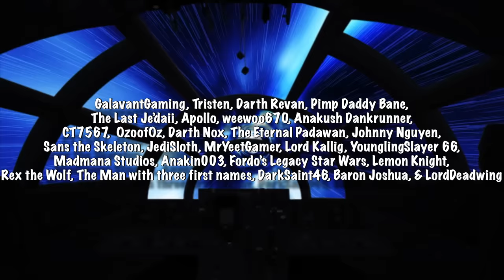What If Anakin Skywalker Lost the Podrace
Anakin Skywalker was able to win the Boonta Eve Classic as a boy, what if Sebulba beat him? What would happen to Anakin? Would Qui Gon and the Padmé be able to get off of Tatooine? If not, would Darth Maul be able to find them? If so who would come out on top?